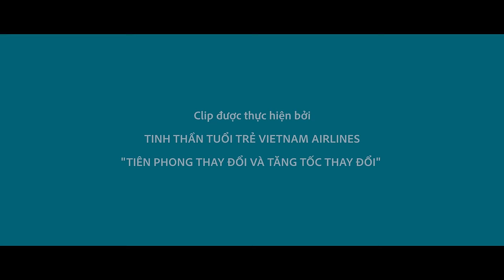VIETNAM AIRLINES - BAY LÊN VIỆT NAM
“ Ngày nay tôi kể bạn nghe, trên bầu trời màu xanh bát ngát

Một đôi cánh vươn thật cao, mang tình yêu cùng bao hoài bão

Tuổi trẻ khát khao vươn mình ra khắp bốn phương trời

Cánh tay này, tình yêu này, luôn luôn thôi thúc ở trong trái tim … ”

Phiên bản đặc biệt của “Bống Bống Bang Bang" này là món quà bất ngờ mà các bạn đoàn viên, thanh niên Vietnam Airlines muốn gửi tặng đến mọi người.

“Bay lên Việt Nam” là tên MV và cũng chính là thông điệp của tuổi trẻ Vietnam Airlines: nhiệt huyết, đổi mới, sáng tạo không ngừng cùng khát vọng sải cánh vươn cao.

Chúc các bạn sẵn sàng cho một tuần mới với thật nhiều cảm hứng và năng lượng nhé.